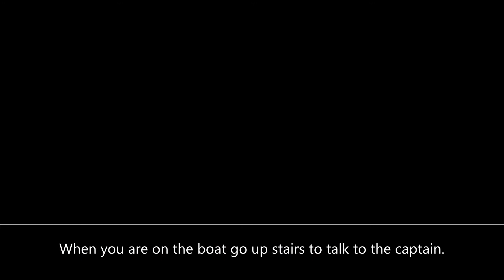Pokemon: lets go pikahu! how to chop bushes or trees down. Secret technique chop down.